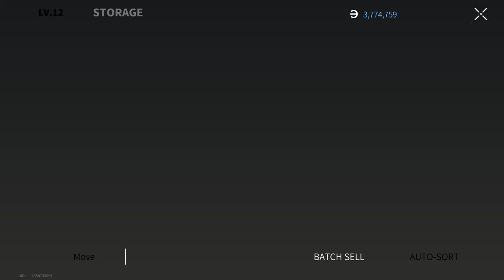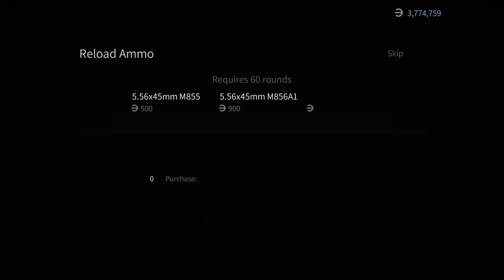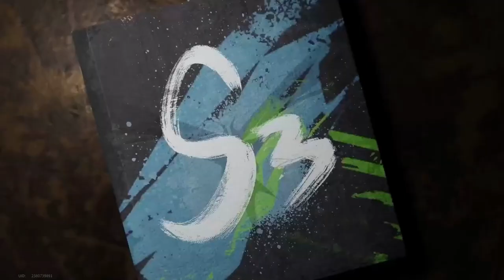I BEHAVED HONORABLY - Lost Light 2022 | Day53 | Gameplay ( NoCommentary ) #167